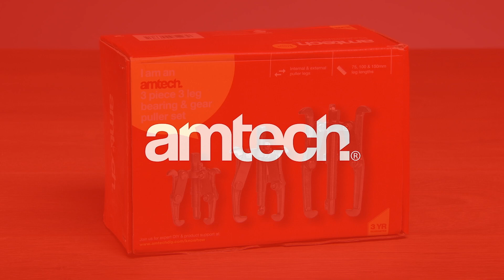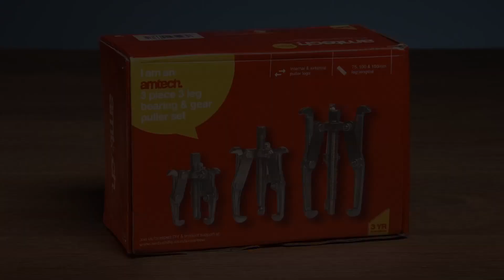Amtech bearing puller set - a closer look at the product.